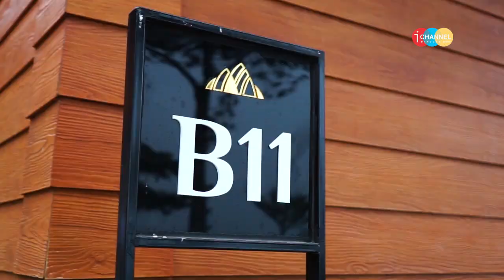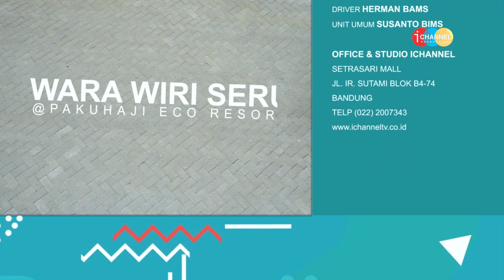WARA-WIRI SERU | VILLA AESTHETIC ALA LOMBOK DIKABUPATEN BANDUNG BARAT | PAKUHAJI ECORESORT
Nyobain villa aesthetic yang kekinian banget, ala-ala rumah adat di lombok nih gaaaiiish! tapi ga jauh-jauh nih,,ini ada dikawasan pakuhaji highland kabupaten bandung barat - cimahi. tepatnya ada di @pakuhaji.ecoresort , untuk tau keseruan reviewnya yang pastinya menambah referensi liburan dan pengalaman menginap yang seru untuk kamu